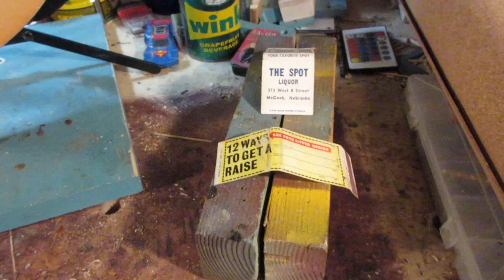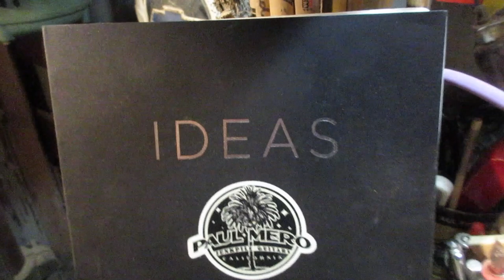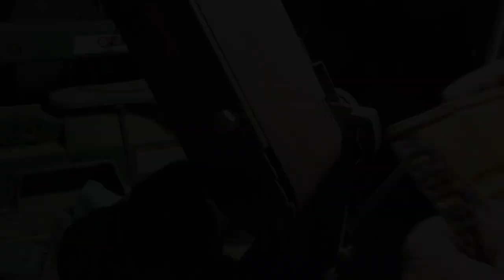The California Junkpile Archtop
Start to finish transformation of no-name cheap archtop into a completely defaced junkpile.